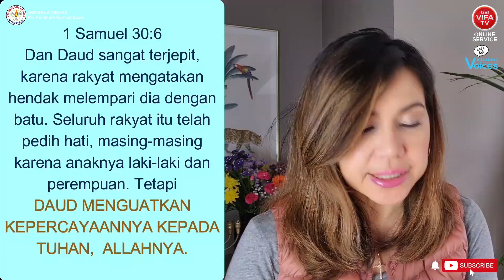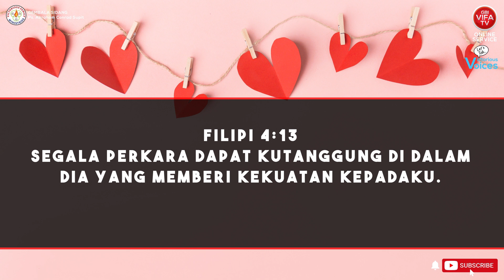KUATKAN HATIMU | Ps. Monique Martin Supit | Victorious Voices - 26 Maret 2021